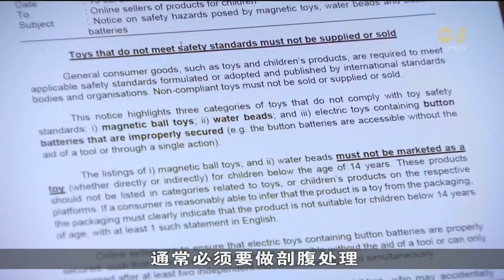儿童误吞异物案例上升 当局要求电商撤不合规产品栏目增加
儿童误吞异物案例近年来有上升趋势。为保障儿童的安全，消费品安全办公室同六家电商平台接触，从年头至今，要求他们撤下超过1000个涉及将磁力珠和吸水珠，宣传为儿童玩具的不合规产品栏目。这比去年全年的300多个，增加超过两倍。